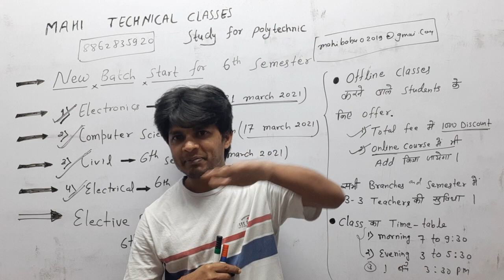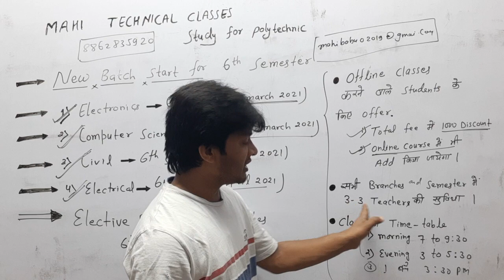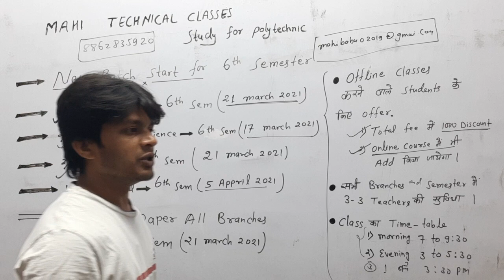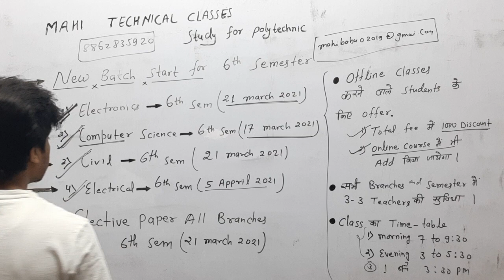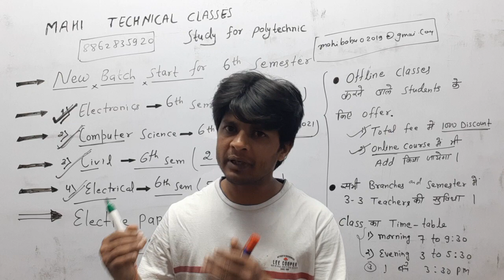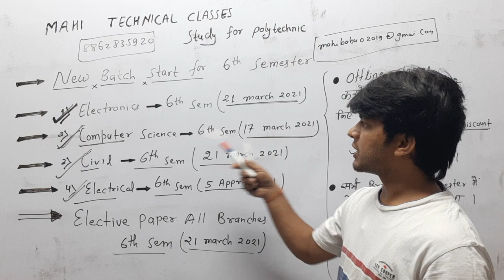NEW BATCH START FROM 17 MARCH ||6th SEM ALL BRANCHES || OFFLINE CLASSES || MAHI TECHNICAL CLASSES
MAHI TECHNICAL CLASSES STUDY FOR POLYTECHNIC AND ENGINEERING

OFFLINE CLASSES FROM 17MARCH 2021

6TH SEM A BRANCHES